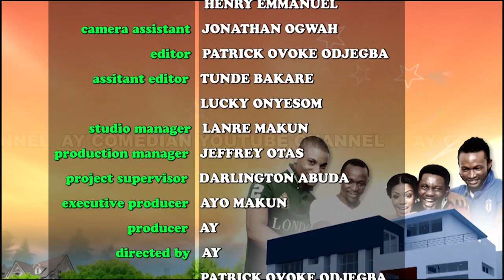AY'S CRIB - BLOOD DONOR (EPISODE 3)